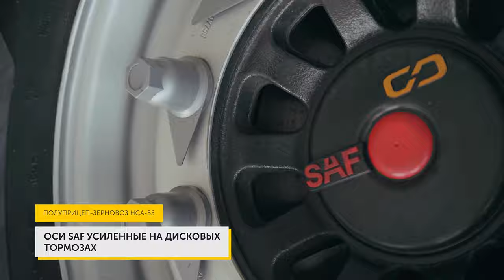Перевозчик НСА-500 John Greaves by Agro Pictures/Promo Pictures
PROMO PICTURES — мы делаем видео-ролики, которые решают вашу задачу.
- Репортаж, реклама, корпоративный ролик, обзор товара, 2D, 3D-видео, моушн-графика — мы реализуем проекты любой сложности
- Стоимость ролика — от 5000 грн. Точная цена — после сценария или подробного ТЗ.

Пишите, звоните! Будем рады знакомству и сотрудничеству!
Работа, сделанная по Совести!